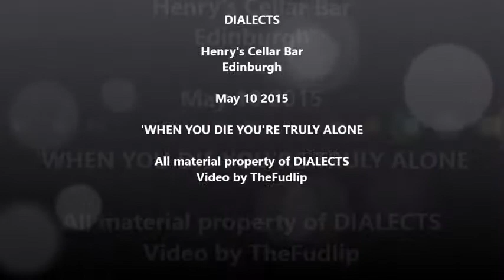DIALECTS, Henry's Cellar Bar, Edinburgh, May 2015, 'WHEN YOU DIE YOU'RE TRULY ALONE'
A new song from Glasgow math-rock maestros Dialects, going all ambient and that.